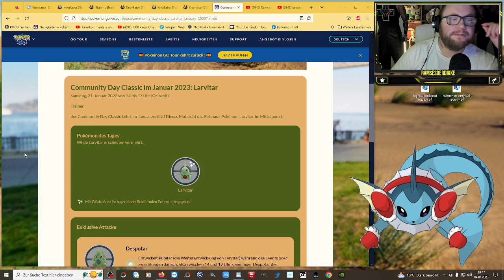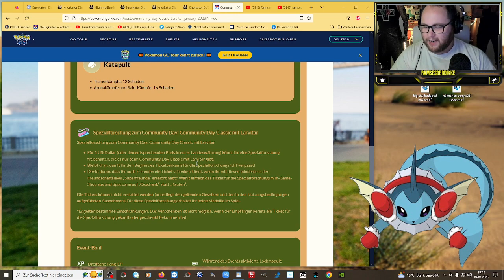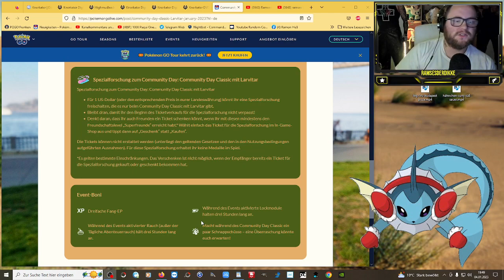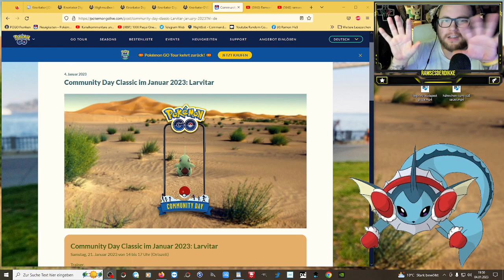✨ Shiny ✨ Larvitar Community Day CLASSIC im JANUAR !!! | Pokémon GO Deutsch # 2275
GUMMA !!!

Mein Trainer Code : 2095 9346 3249